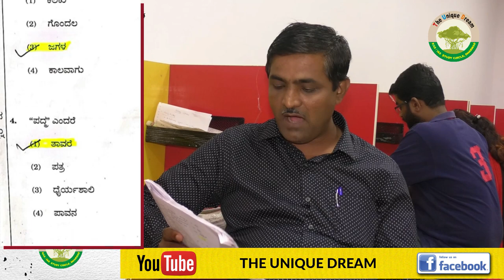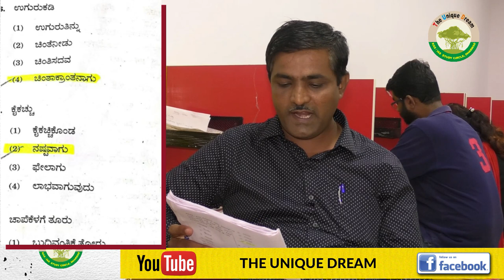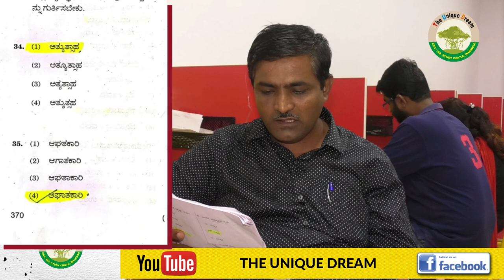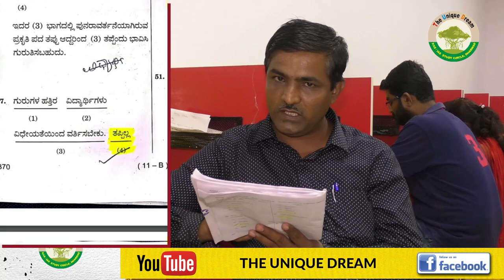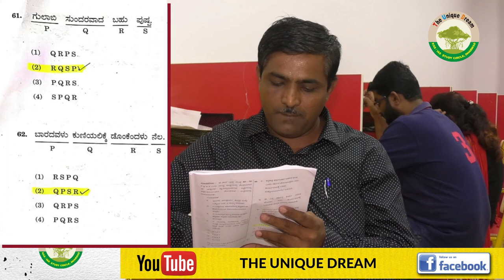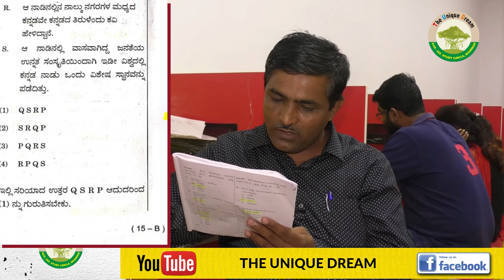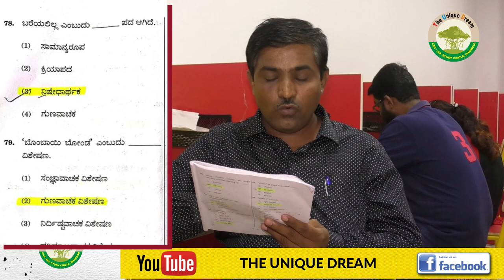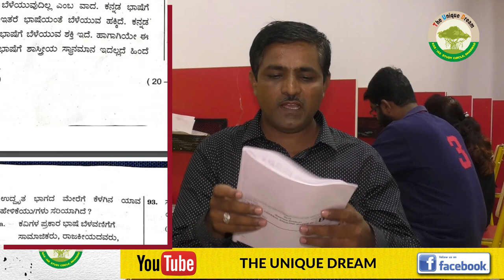SDA 2019ರ ಸಾಮಾನ್ಯ ಕನ್ನಡ ಪತ್ರಿಕೆ - key answers (ವಿವರಣೆಯೊಂದಿಗೆ)||THE UNIQUE DREAM